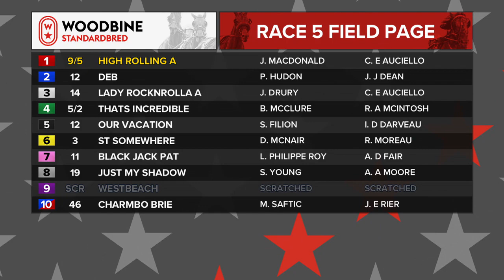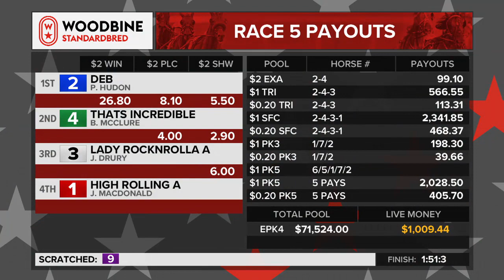Woodbine, Mohawk Park, December 13, 2019 Race 5